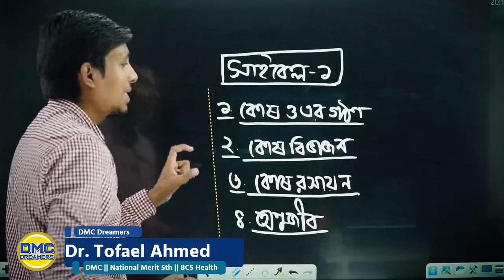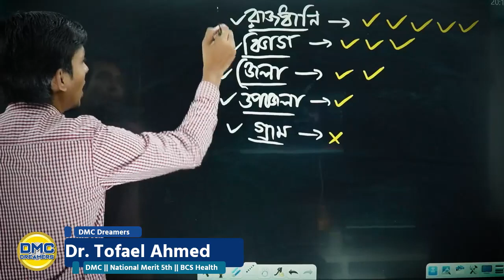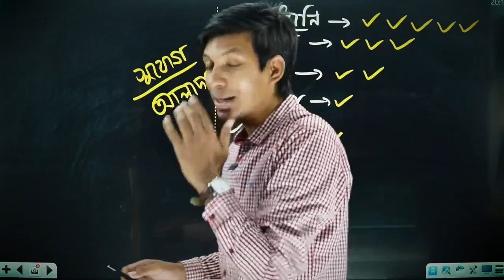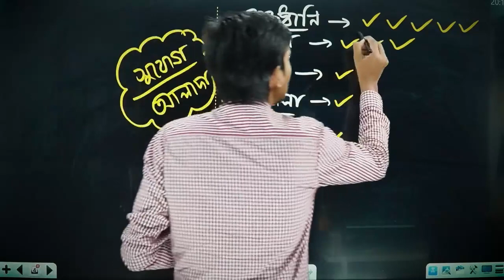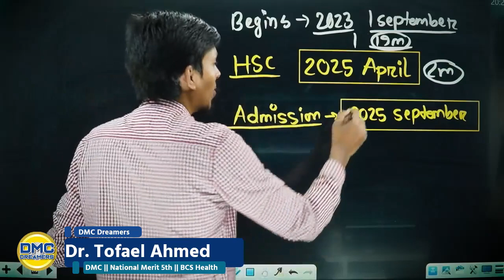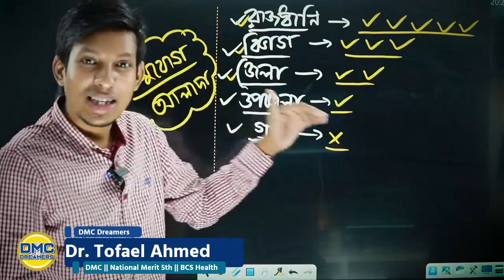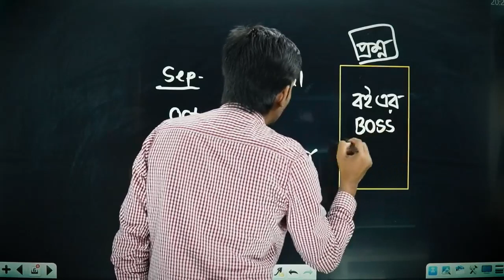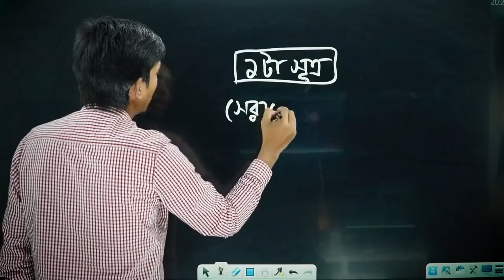সেরাদের সেরা হতে কিভাবে পড়তে হবে ? with Dr. Tofael Ahmed !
HSC 2024
একাডেমিক লাইফে আমাদের সবার লক্ষ্যই কিন্তু HSC তে একটা SUPER DUPER রেসাল্ট করা এবং তারপরে
হয় MEDICAL এ TOP রেসাল্ট করা বা
VARSITY তে HIGHEST রেসাল্ট করা বা
Engineering এ দারুণ কিছু করা।
তাইনা?
তুমি যাই করতে চাও মূল কথা কিন্তু একটাই
আর তা হলো
♦♦♦মূল বই এর উপর BOSS হওয়া♦♦♦
যার মূল বই গুলো যত ভালো পড়া আছে
সে HSC বলো বা এডমিশন টেস্ট বলো সেগুলোতে ততো ভালো করবে।।
এখন সহজে কিভাবে মূল বই এর উপর BASIC CONCEPTS গুলো জেনে PRACTICE করে করে BOSS লেভেল এ যেতে হয় এই কোর্স এর মূল উদ্দেশ্য সেটাই।
সবাইকে স্বাগতম আমাদের BASIC TO BOSS ফ্রি সাইকেল এ।
♦প্রতিটি ক্লাস করবে+
♦প্রতিটি পরীক্ষা দিবে+
♦লেকচার নোট গুলো পড়বে=
SUPER PREPARATION IN BIOLOGY
🏅 সাইকেল এ ENROLL করো এই লিংকে--